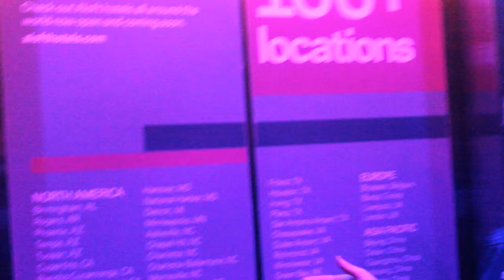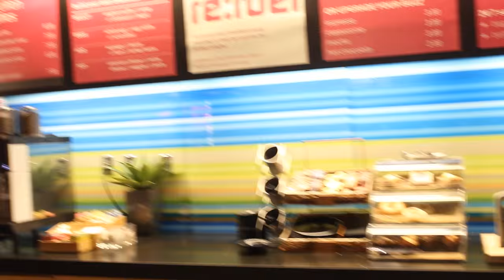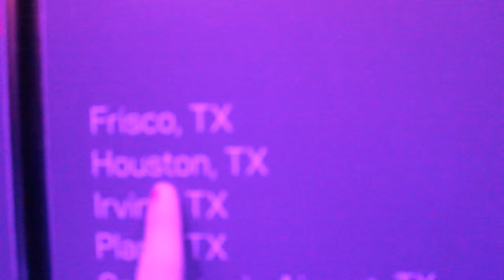VLOG || Back to AZ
01/07/2016 ; So this Vlog was supposed to be uploaded like a week ago but I had some technical difficulties.